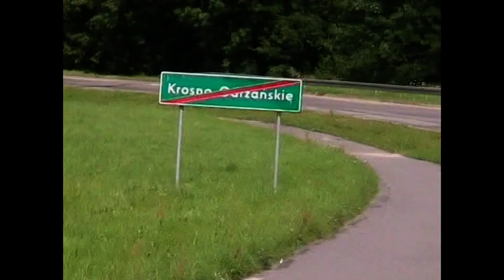Video 2007-2-6 KROSNO ODRZAŃSKIE-BYTNICA "The Bike Trail'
Just completing my bike trips videos from 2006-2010!
A series of "Local sightseeing bike trips" contains total 101 videos created in 2006 (38), 2007(16), 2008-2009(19), 2010(28). There are also extra 4 videos: "Introduction for videos" of each year including a list and visual list of presented videos.
In "Local sightseeing bike trips" you can find out about the most beautiful places of Lubuskie province in Poland, see its beauty, nature and monuments. You can also see insteresting events such as "Vintage" the most popular festival in Zielona Góra, Poland.
Cykl wideo "Lokalne krajoznawcze wycieczki rowerowe" zawiera ogółem 101 filmów utworzonych w roku 2006(38),w 2007(16),w 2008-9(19) oraz w 2010(28)-niektóre części zostały połaczone więc faktyczna ilość video może być mniejsza.Filmy z danego roku posiadają video
"wprowadzające" tzw."Introduction" w którym znajduje się lista prezentowanych filmów oraz lista wizualna z 10 sek. fragmentami wszystkich filmów.Filmy są efektem lokalnych wycieczek rowerowych w latach 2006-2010 po Ziemi Lubuskiej.W ich treści starałem się przedstawić piękno Ziemi Lubuskiej w obrębie
Zielonej Góry i okolic,pokazać przyrodę,najciekawsze miejsca i zabytki architektoniczne a także najciekawsze wydarzenia związane z miastem.Zapraszam do oglądania;Amnas2011